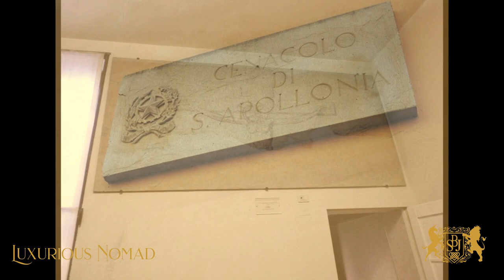The 'Other' Last Supper in a Renaissance refectory in Florence - Sant’Apollonia ~ Ms Bella St John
I actually walked past this place – TWICE – before I realised it was there…    Just a small plaque on the wall, and a non-descript door.

Created around 1445, this is the first Renaissance refectory in Florence and is the one belonging to the Benedictine nuns of Sant’Apollonia.

…and so, I rang the bell and was admitted…  and apart from the man at the door and a woman who was leaving, I was the only one there…

The former convent houses a stunning collection of frescos and preparatory works by Andrea del Castagno (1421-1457).

Amazingly, the majority of these works were covered in whitewash and were only re-discovered in the late 1800s.

If one puts oneself in the shoes (as best one can) of someone living in the 15th century when this was painted, it is so very easy to imagine how impressive and awe-inspiring (in the literal sense) were these frescos.  Sitting alone in the chapel, looking at the far wall, I was captivated.

This is not a particularly favourite style of painting for me, but nonetheless, the effect was remarkable.

Another wonderful day in Florence…

~ Bella

MS BELLA ST JOHN
Achievement Strategist, Author, & Luxurious Nomad

BRINGING ELEGANCE BACK TO LIFE...
PS:  No animals were harmed in the creation of this video.  Made with recycled data.